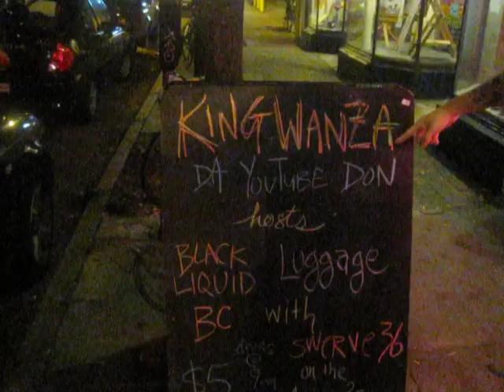ADAM HUDSON AT STRANGEMATTER